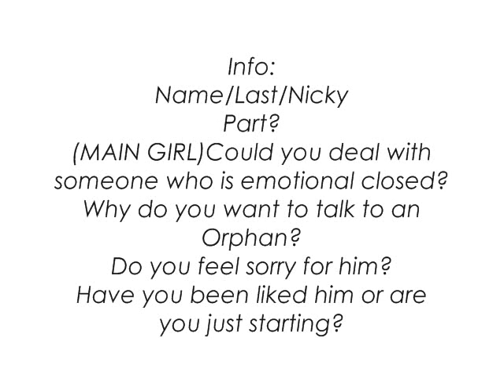No One; Cast Call & Preview .(CLOSED)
No One: An Story

Author's P.o.v

-6 Years Ago-

He sat on the beach,with his legs raised up to his chest and he stared out at the ocean."JAKARA!",He heard his sister yell from the back of him.He sighed and turned around and saw her running up to him."Are you okay?,Ms.Jones is losing it back at home",She said making him roll his eyes."That's not home,its an prison",He said."Its our home now..sense mommy & daddy died",She said bringing back the horrible memory.

"That place will NEVER be home",He said kicking the sand as they walked back to the Orphanage where they stayed sense 9 months ago,when there parents passed away in an car wreck."Its home cause your there",She said looking at him with a small smile.He shook his head."Wish I wasn't...",He said as they stepped onto the sidewalk.

"JAKARA!",Ms.Jones yelled as they stepped in the living room where 10 kids sat watching t.v.She brought him into a tight hug,which he yanked away from and ran upstairs to the room where he slept with 2 other boys.He opened the door and slammed it shut to see one of the boys reading a book.

"Your stuff still there...",He said putting down the boo and looking up at Jakara."Where did you go?"He asked.Jakara shrugged and climbed into the top bunk,where he laid his head."It soon gets old running away...you just gotta ignore everything.I been here sense I was 2..picture how I feel",He said placing the book on the nightstand than getting up."You be ard man",He said walking to the door and opening it than closing it.

-Present Day-

Jakara walked into the same Orphanage he been at sense he was 10 years old.He walked pass the living room where the little kids sat watching t.v.He jogged upstairs to his same room with the same boys he grew to know & call brothers.He opened the door and saw they wern't here.He dropped his backpack and sat down on the bottom bunk.

He looked through some papers of homework and opened his spiral where his drawings laid on each page.Some were grey & black,some where filled with colors.He stopped at one page where a drawing of his parents laid.He pulled out a pencil and started to draw in the features of his mom's face.He drew her eyes just as he remembered than.

Sometimes he would forget on how his parents even looked,and that hurt him deep down.He hasn't seen his parents in 10 years.He stopped drawing lost on how his mom smile use be.He didn't know if her smile was big or small,bright or dull.He put down the pencil and just stared at the unfinished art work.

He walked down the hall where his sister use to stay,until some people adopted her about 8 years ago.They didn't want him...they said he was to much of a trouble maker & to wild.He sighed and leaned on the wall.His sister was all he had left...now he sat in this Orphanage with no more of his blood family.He only had 2 people who actually gave a fuck about him.

He laid in bed,listening to Langston snoring like he done sense they were 10,and Graham saying stupid shit in his sleep.He sighed and covered his eyes.He can barely remember his own laugh,or his own smile.They haven't showed up in a while.No one was worth him smiling.No one was worth him caring...

& Sadly no one brightened his heart anymore.

-End of Preview-